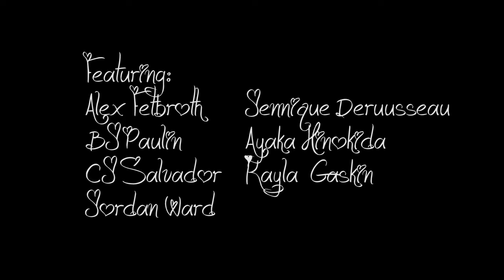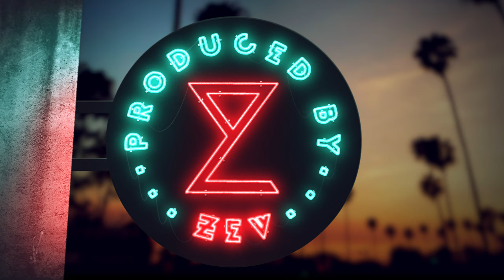Melrose Daydream - a vision by Alex Fetbroth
The premise of this video is a loose inspiration from the classic stories of man wanting to start dance to impress a girl. The story goes into the main group of guy's day dream into a comedic reality of what it really takes to be a dancer.

Co-Directed by Alex Fetbroth & Zev York.
Choreography by Alex Fetbroth
Shot at Playground LA, Los Angeles, CA
Edited by Zev York
Produced by Alex Fetbroth

Dancers:
Ayaka Hinokida
BJ Paulin
CJ Salvador
Jennique Derousseau
Jordan Ward
Kayla Gaskin
Alex Fetbroth

Special Thanks: Kenny Wormald